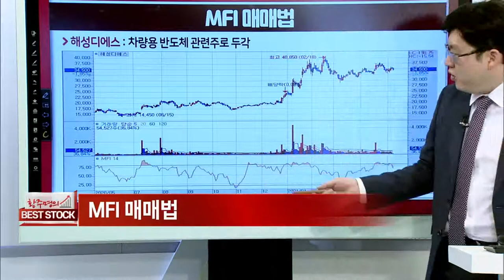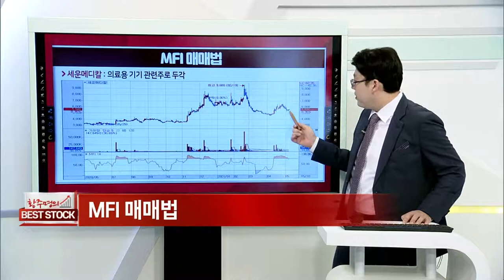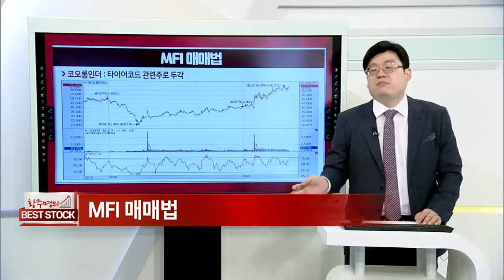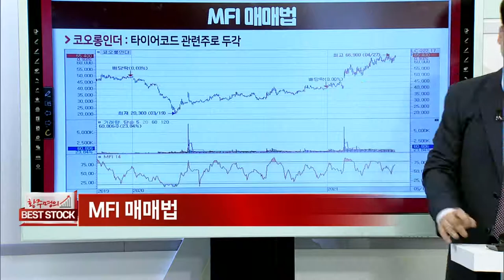MFI 매매법_주식 강의 61강_황주명의 베스트스탁 (20210515)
MFI 매매법